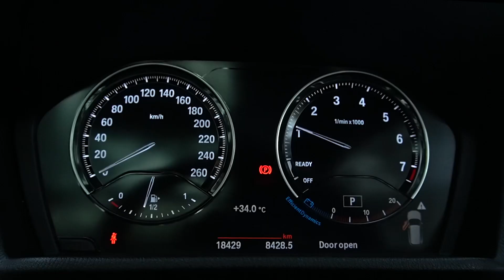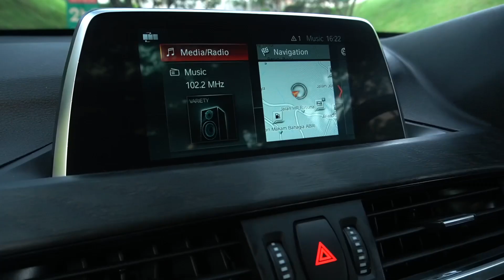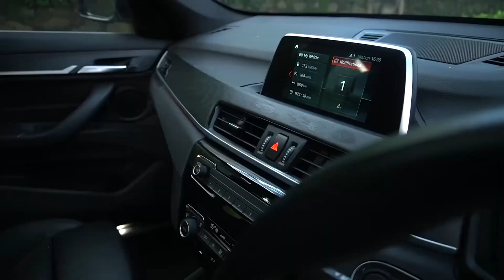BMW X1 X-LINE 2018/2019 FACELIFT WHITE ON BLACK PANORAMIC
Review Lengkap Kendaraan ini bisa ditonton juga di  channelOto Driver  atau link berikut :